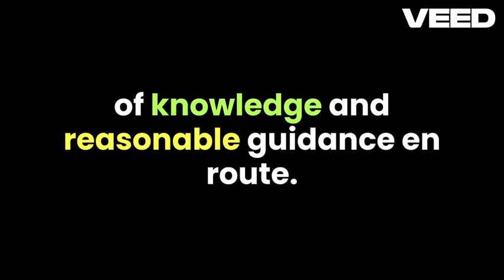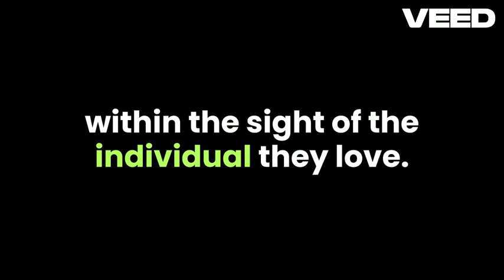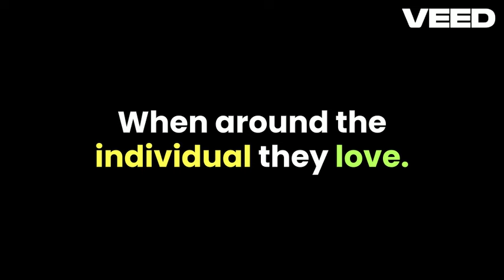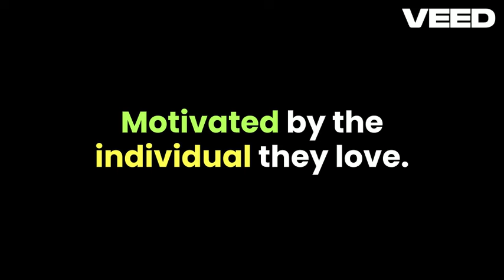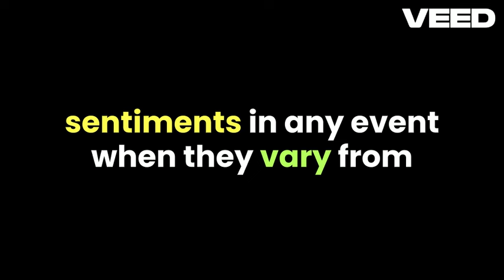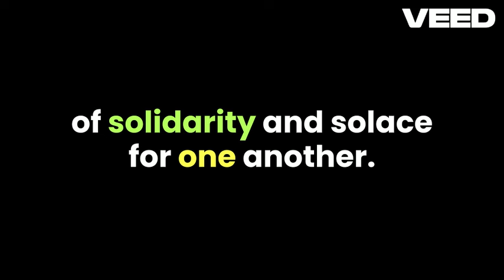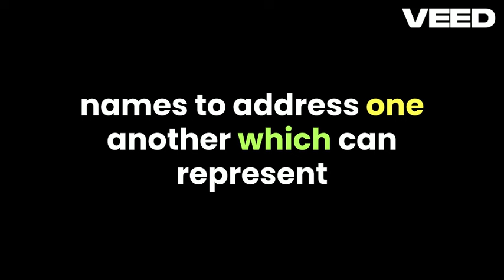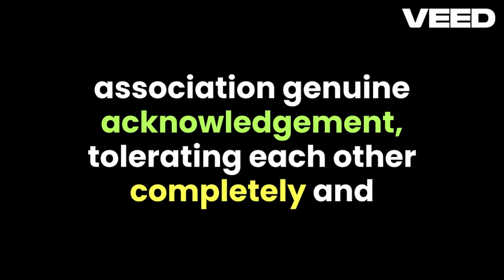Psychology Facts About signs of a girls in love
@DATING INS AND AUOTS@ Real Life truth!